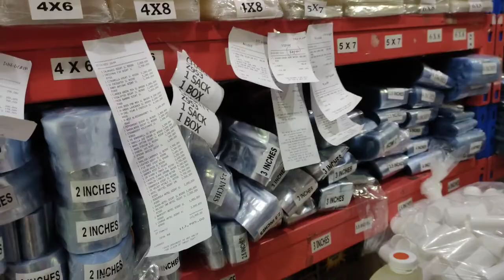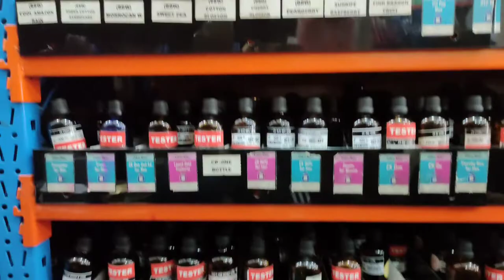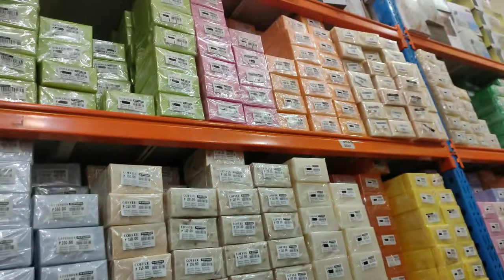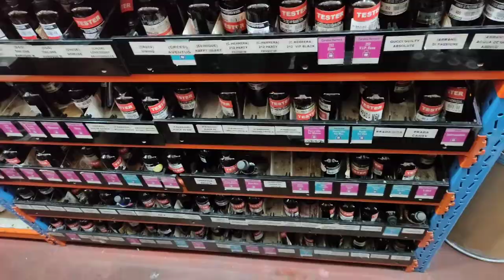BILIHAN NG MGA MURANG INGREDIENTS NG PERFUMES , LOTION , SABON lBazte and Dvine Vlogs